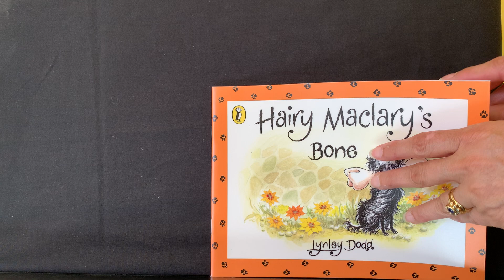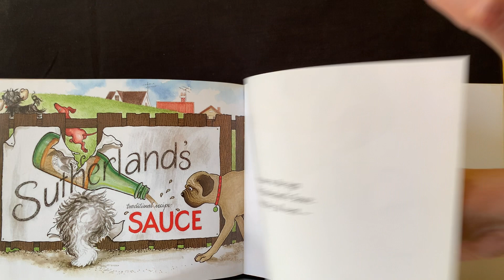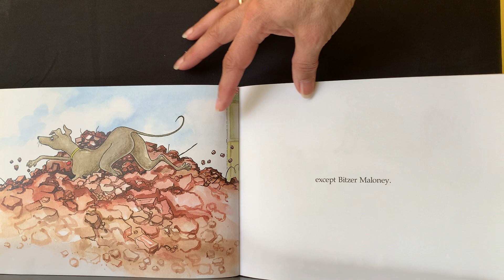Hairy Maclary's Bone by Lynley Dodd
First published in New Zealand by Mallinson Rendel 1984
Published by the Penguin Group